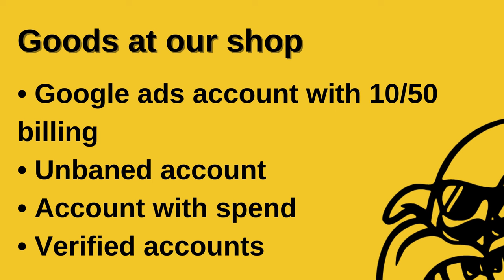Traff banana store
Shop and use Google services knowing that your data is protected.